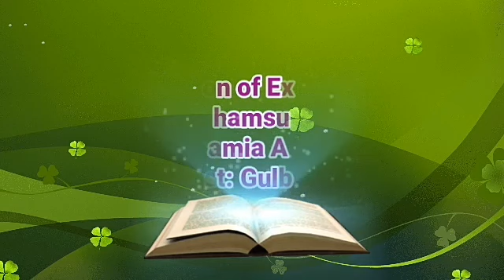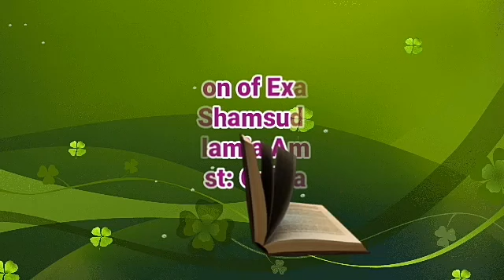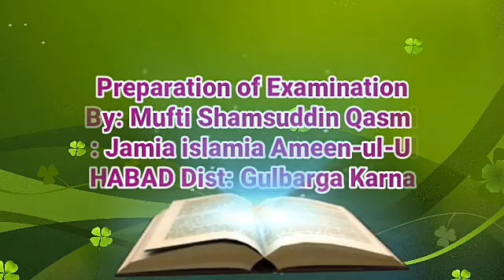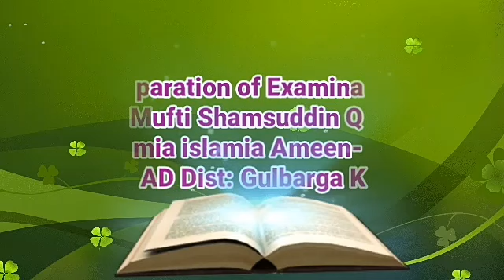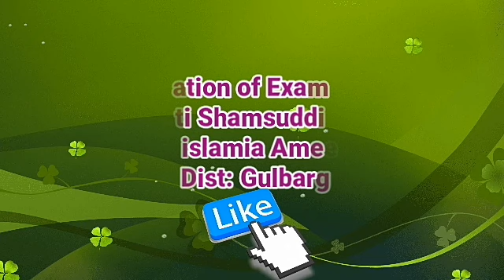Exam Preparation (امتحان کی تیاری) By: Mufti Shamsuddin Qasmi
place: Jamia islamia Ameen-ul-Uloom SHAHABAD Dist: Gulbarga Karnataka